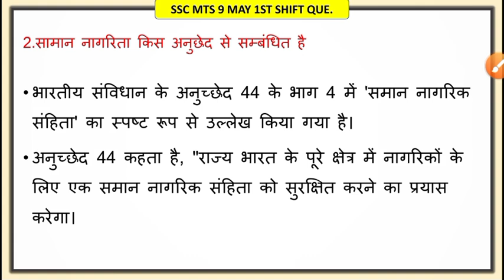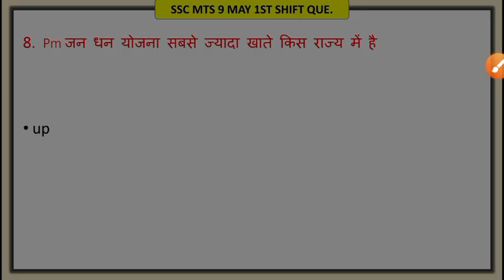SSC MTS 2023 EXAM ANALYSIS | SSC MTS 9 MAY 1ST SHIFT EXAM ANALYSIS | SSC MTS TODAY PAPER ANALYSIS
SSC MTS 9 May 1st Shift Paper Analysis in hindi//SSC MTS Ask Questions | SSC MAKER

SSC MTS 9 MAY SHIFT-1 ANALYSIS EXPECTED QUESTION | SSC MTS 9 MAY 2023 SHIFT-1 ANALYSIS BSA SIR

ssc exam analysis today
today mts paper analysis
9 may mts analysis
8 may mts analysis
mts 8 may
mts 9 may
mts 9 may analysis
mts 8 may analysis
mts analysis 2023 9 may
mts analysis 2023 8 may
mts exam analysis 8 may
mts exam review today
mts paper analysis 2023
mts review
ssc mts may 9 shift 1
ssc mts today 2nd shift analysis

SSC MTS 2023 EXAM ANALYSIS | SSC MTS 8 MAY 1ST SHIFT EXAM  ANALYSIS | SSC MTS TODAY PAPER ANALYSIS

SSC MTS 2023 Exam Analysis | SSC MTS 4 May 1st Shift Exam Analysis | SSC MTS Today Paper Analysis

YOUR QUERY
8 may SSC MTS exam analysis
SSC MTS 9 May 1st shift exam analysis
SSC MTS 3 May 1st shift exam analysis
SSC MTS 2 May 1st shift exam analysis
SSC MTS 9 May 1st 2nd  3rd shift exam analysis
ssm MTS 2023 exam review Today
4 may SSC MTS exam analysis
SSC MTS exam analysis 4 may
MTS exam analysis
today asked questions in SSC MTS